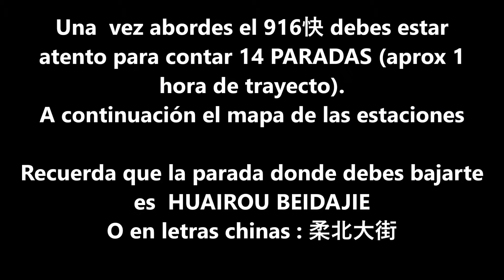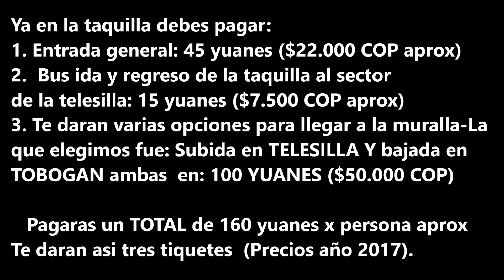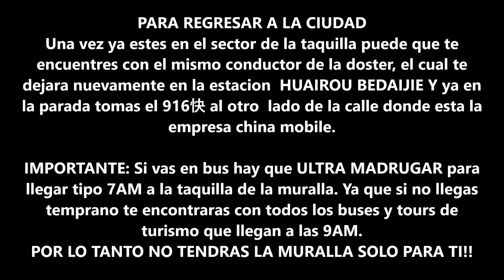MURALLA CHINA ¿COMO LLEGAR SIN PAGAR TOURS COSTOSOS?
LA GRAN MURALLA CHINA considerada como una de las siete maravillas del mundo por ser la mayor obra de ingeniería del mundo con una extensión aprox de 21.000 km y cuya construcción tardo más de 2000 años.